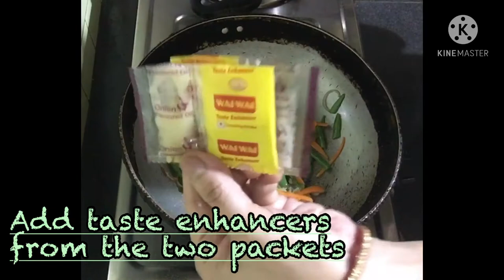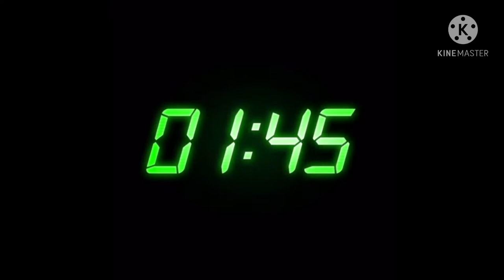How to cook Wai wai noodles with egg | How I cook famous Nepali wai wai noodles | Bhel’s Channel